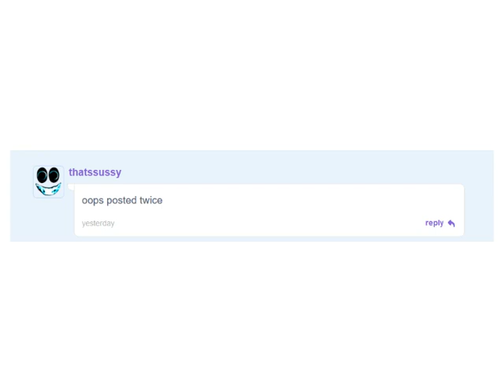Random Credits to this guy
he made multiple redesigns for my Rooms Fangame

(idk he asked for this)